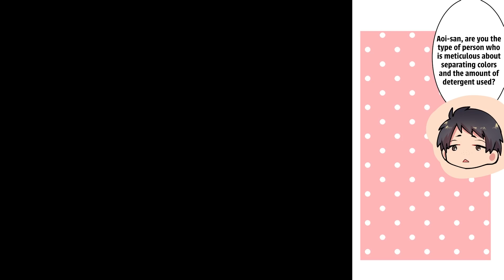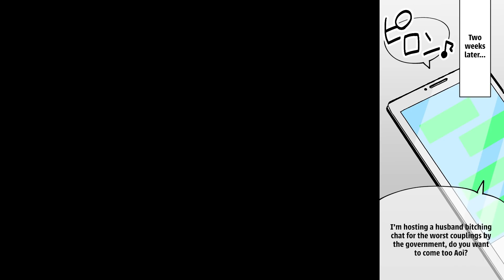【Manga】I was forced to marry a guy selected by an AI, but I ended up loving him.